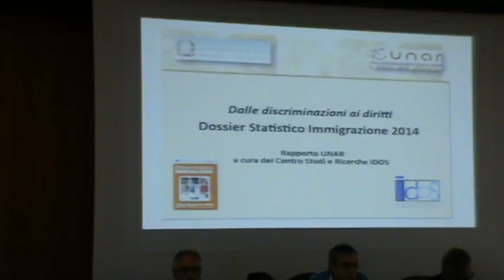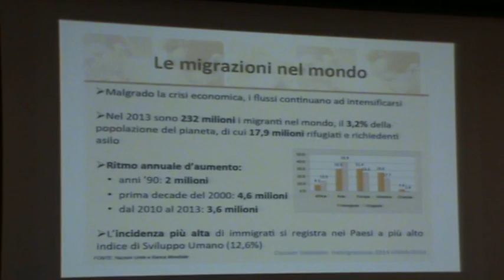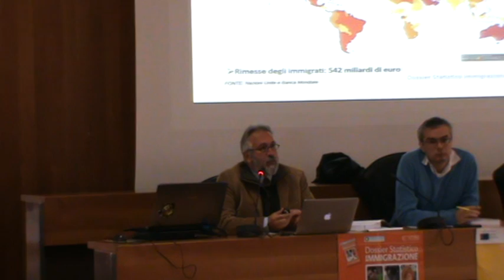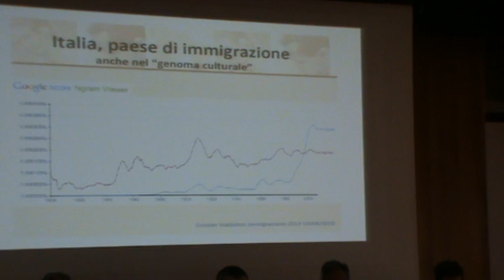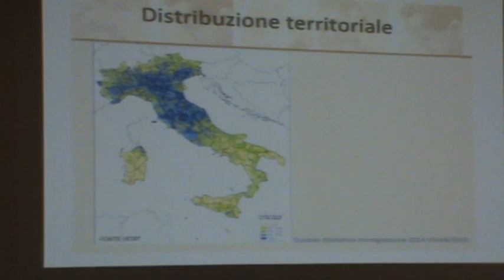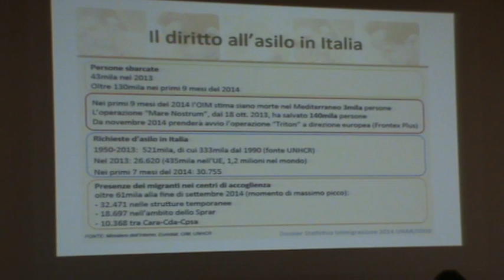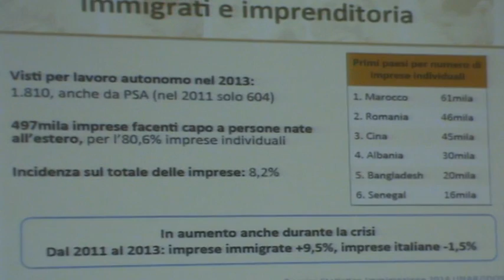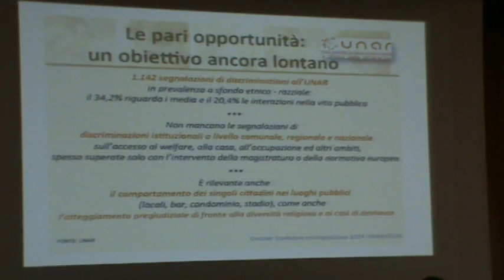Ancona 29-10-14 LUCA DE BENEDICTIS (Univ. Macerata) Dossier Immigrazione 2014